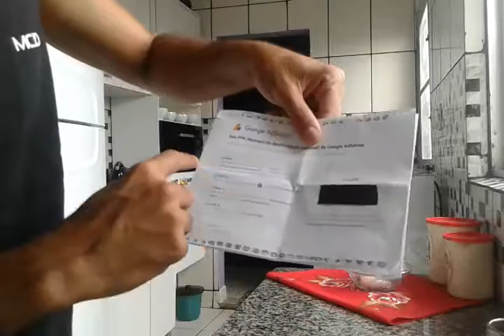Quanto o youtube paga por cada visualizações quantas visualizações que recebi do YouTube